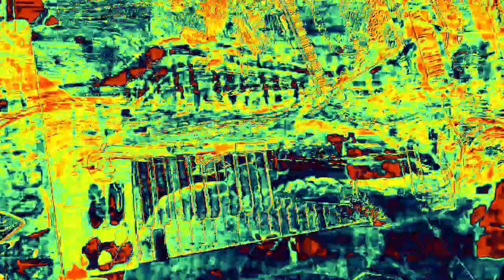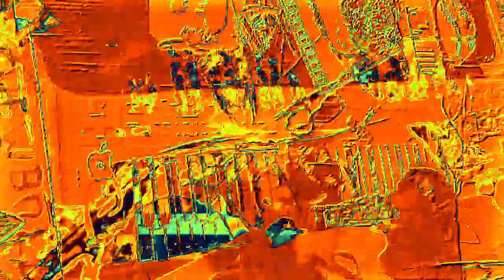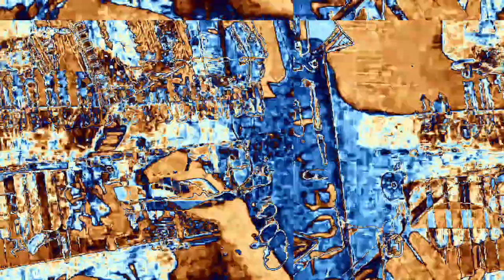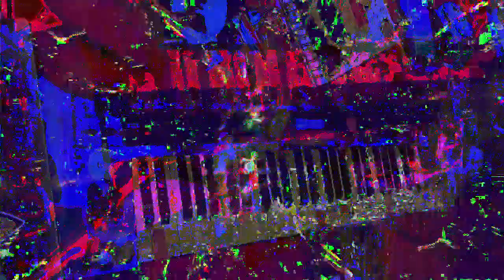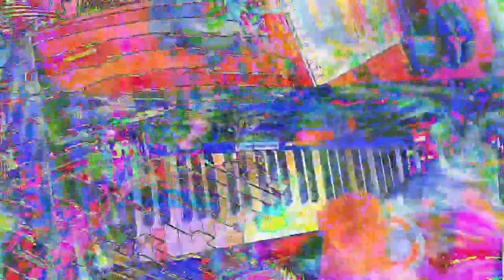[EPILEPSY WARNING] Movie 23 02 15 15h35m15s